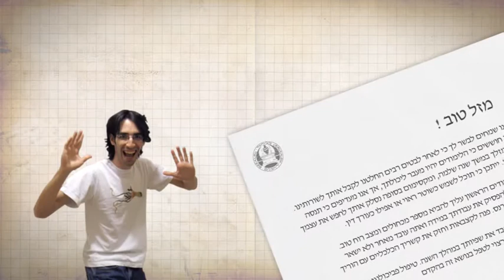The Guide for the fresh student in Bezalel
In a place like Bezalel Academy of Art & Design Jerusalem, it is not enough to have natural talent. You also have build your special character. A character that will be remembered by your professors and colleagues.
This is a new guide for the fresh students who just got accepted to Bezalel and think that the hard part is over. This guide will help you build your own special character that nobody could forget.
Special thanks to Gilad Pery